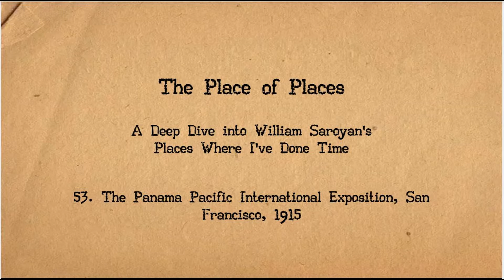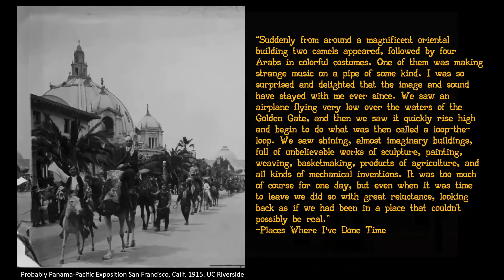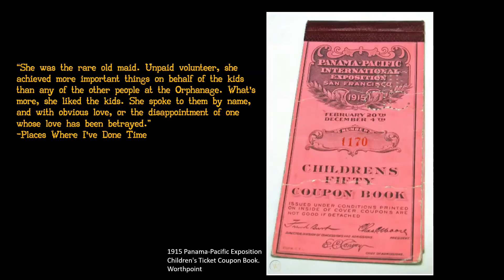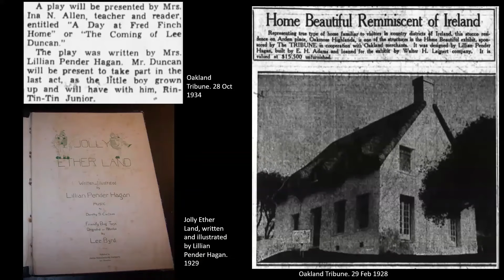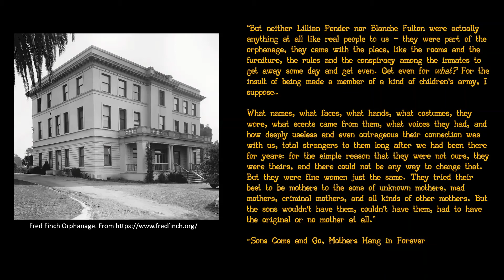The Place of Places: Chapter 53, The Panama Pacific International Exposition, San Francisco, 1915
This is the fifty-fourth installment of Place of Places, a chapter by chapter analysis contextualizing William Saroyan's 1972 memoir, Places Where I've Done Time. Borrow the book from the Internet Archive's Open Library